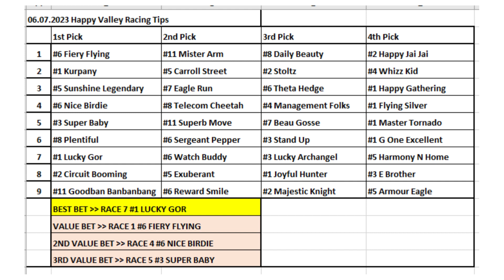06.07.2023 / Hong Kong Happy Valley Horse Racing Tips / Happy Valley At Yarışı Tahminleri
Merhabalar herkese
Çok teşekkürler.

Horse Racing Selections for all races at Happy Valley - 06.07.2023
Hong Kong Happy Valley At Yarışı Tahminleri